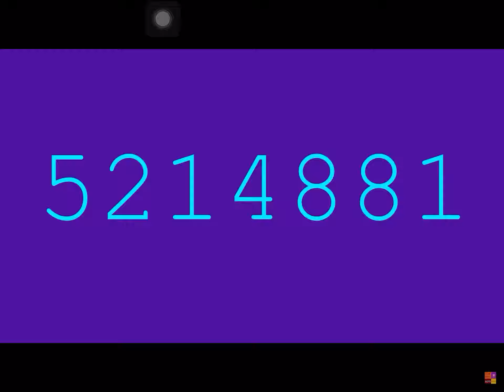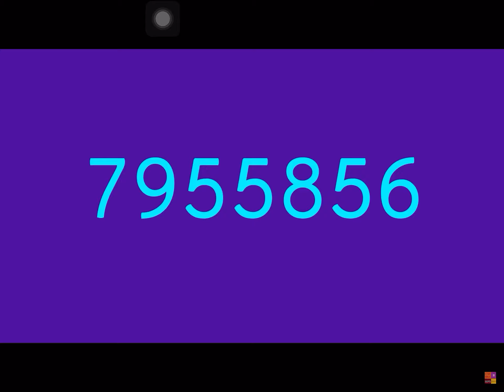2500001 to 10000000